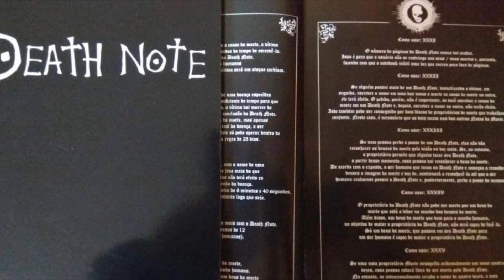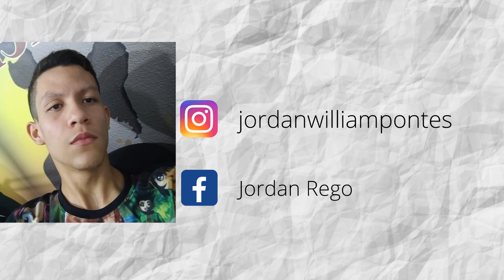10 CURIOSIDADES SOBRE DEATH NOTE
Sabemos que Death Note é um dos melhores animes da atualidade, por isso decidir trazer pra você as 10 melhores curiosidades desta obra Incrível que é Death Note ❤